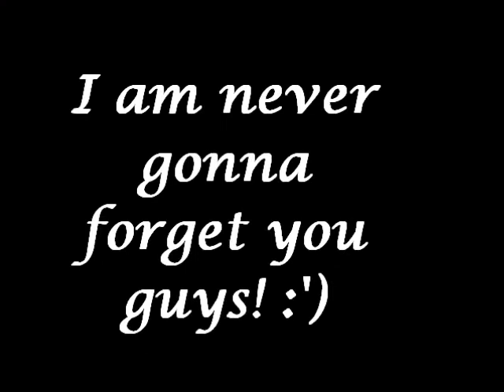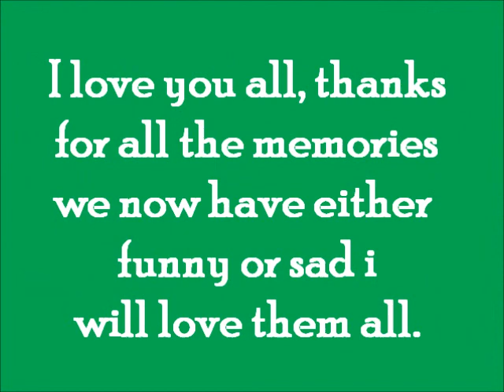Leaving YR 11 photos